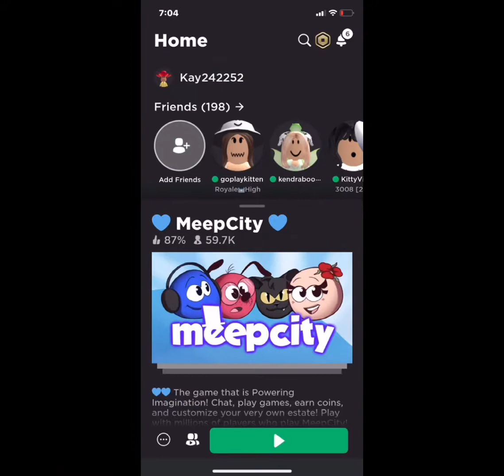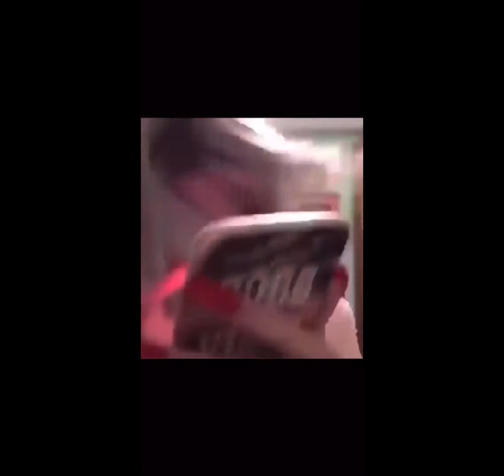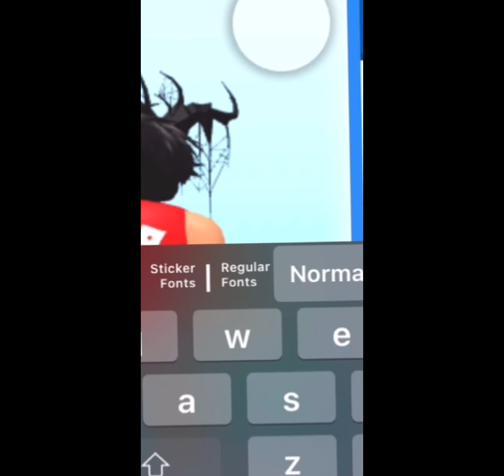Tried to be a slender